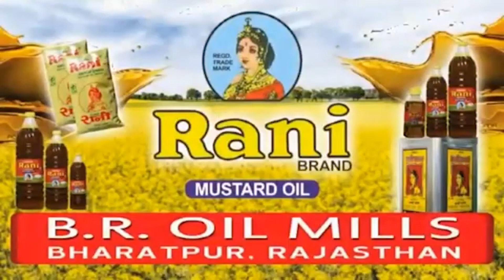বিজেপি প্রদেশ কার্যালয়ে সাংবাদিক সম্মেলন